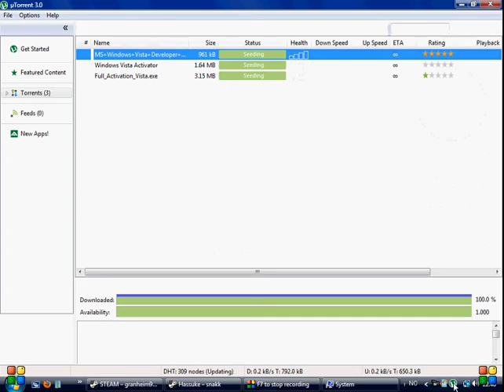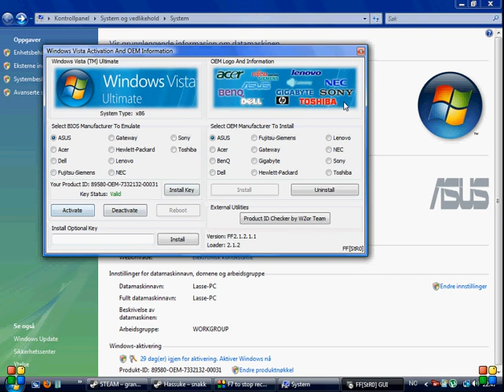WINDOWS VISTA CRACK AND OEM!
Vid made for bout a year ago!